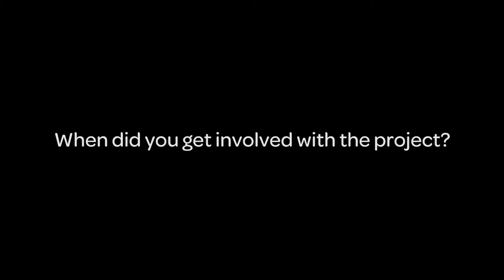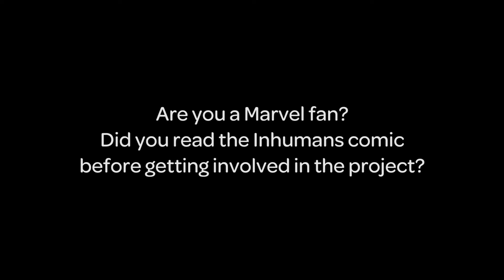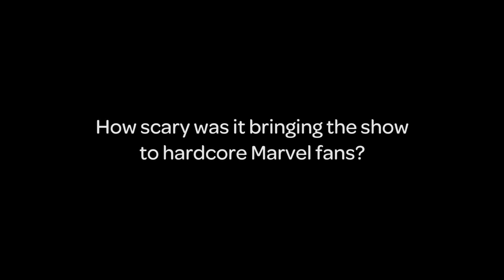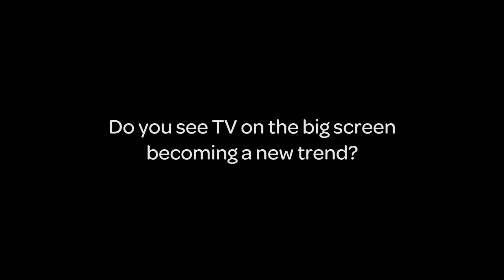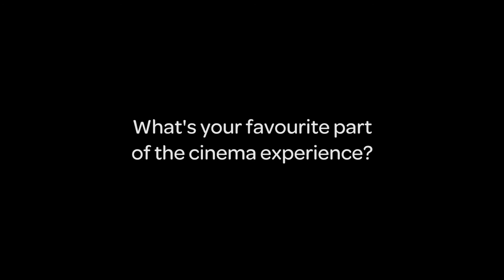Inhuman's Roel Reine on his love of IMAX & cinema!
Marvel's Inhumans is heading to IMAX this September so we spoke to Director Roel Reine about what made him want to put a TV show on the big screen, his love of cinema and more!

Inhumans comes to Cineworld's IMAX screens this September!

Love film? Join the Unlimited club to see as many films as you can handle from just £17.90 a month - plus lots of discounts, Unlimited screenings & more!